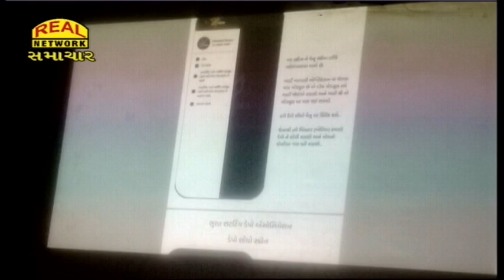સુરત શટરિંગ ડેપો એસોશીયેશન દ્વારા છેતરપિંડીથી બચવા App લોન્ચ કરાઈ...II Launch app to prevent fraud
Surat Shuttering Depot Association launches app to prevent fraud